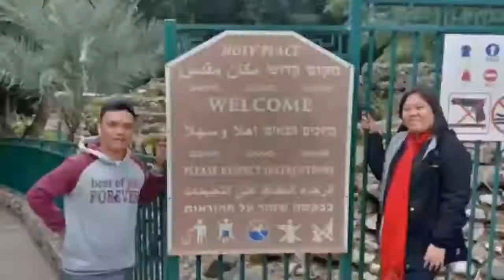NGOBROL LAGI BARENG KAWAN SEPERJUANGAN || DEBRAN RABETA || RITSON MANYONYO